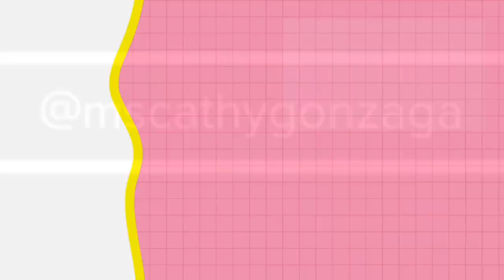ALEX GONZAGA PINALAYAS NI MOMMY PINTY SA KANYANG PINAPAGAWANG BAHAY ALAMIN KUNG BAKIT